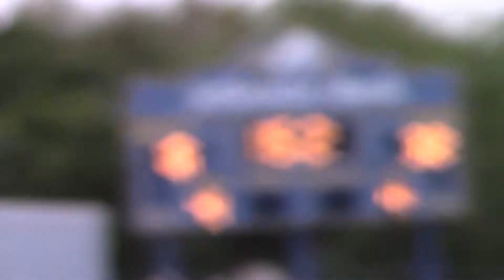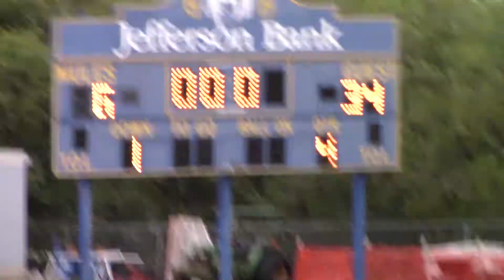vs AHMS full game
Justus Platts #3 COF 2026